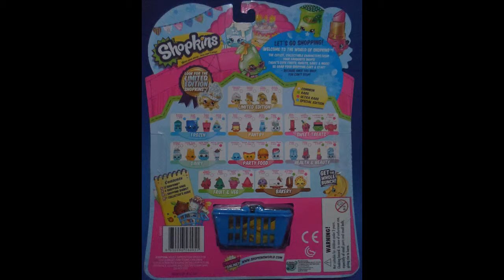NEW Shopkins Season 1 Surprise Toy Opening - 12 Pack (Part 4)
Contents

12 Shopkins

Common
* Shampy
* Miss Twist
* Pineapple Crush
* Dollops
* Apple Blossom

Rare
* Alpha Soup
* Crispy Chip
* Lolli Poppins
* Cheezey B

Ultra Rare
* Bubble Tubs
* Sugar Lump

Special Edition
* Snow Crush

4 Shopping Bags
1 Shopping Basket
1 Collector's Guide

Starring: Llewelyn Kirsten H. Alegno
Director / Video Editor: Lyra H. Alegno